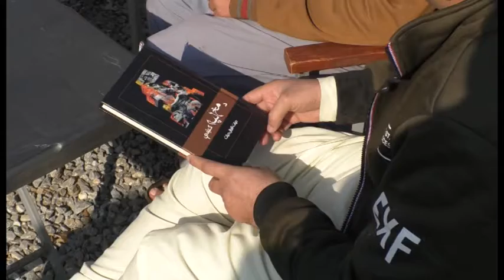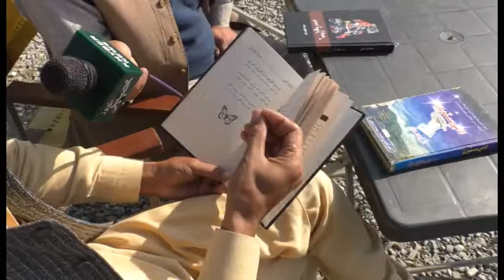د شبقدر نامتو ليکوال حيات اقبال حيات سره مرکه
حيات اقبال حيات د ليک او ادب په اړه د هغوي خيال او شعر څه دے راځي چي د هغوي د خله څخه ئے واورو